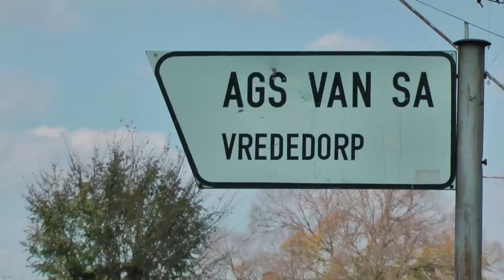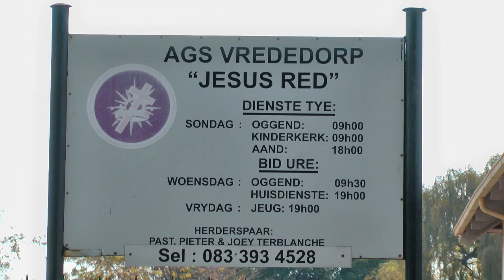Huise Van Glas "Lewendig by AGS Vrededorp"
Rian Ungerer sing by AGS Vrededorp se kerk

CD BESTELLINGS!